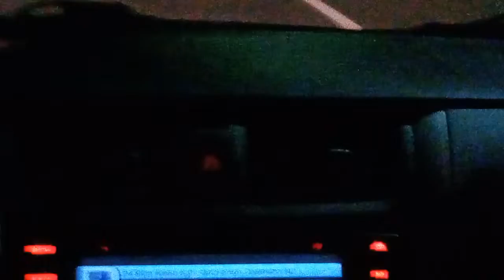Palo leyte road during night hour